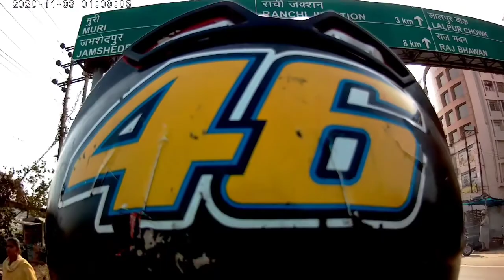Shalimar banda bajar Ranchi # NIXEL Jharkhand vlog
Shalimar banda bajar Ranchi